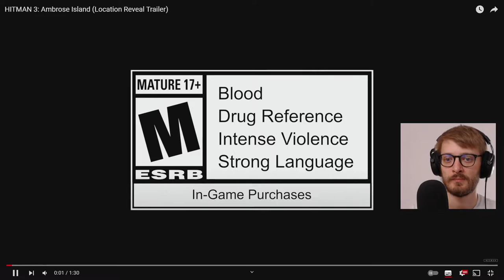Hitman 3 - Rob Reacts to the Ambrose Island Reveal Trailer